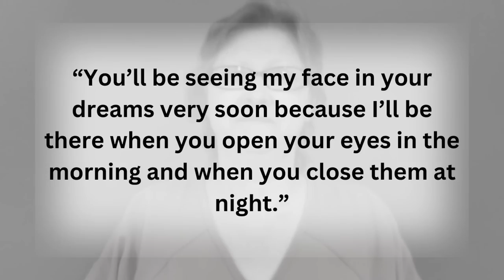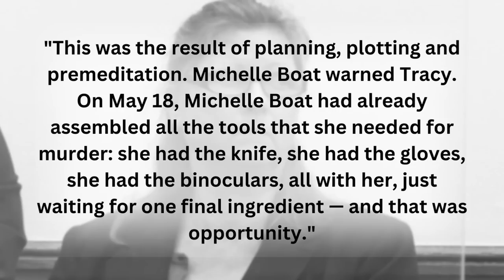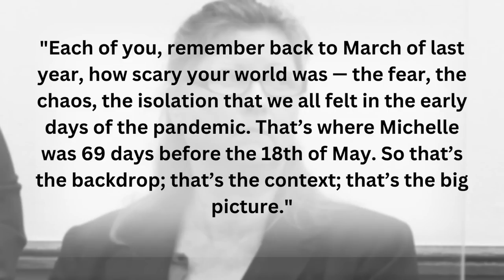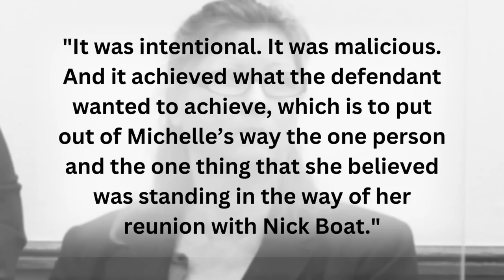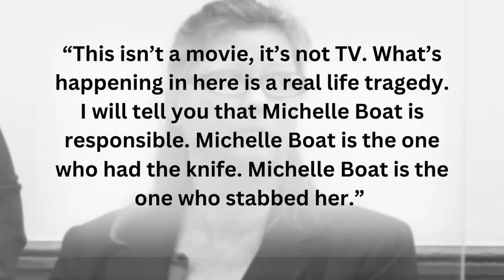SOLVED: Jealous Wife Kills Her Husband's New GF: The Tragic Case of Michelle Boat & Tracy Mondabough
What are your thoughts on Tracy's case? Let's discuss in the comments.